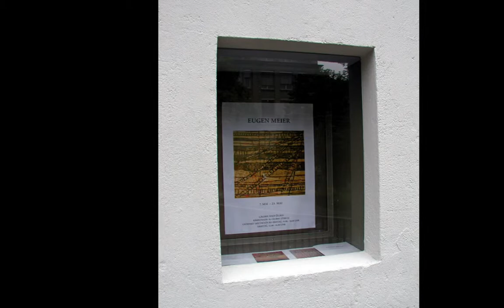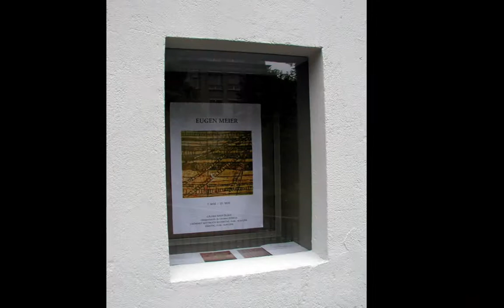"City Siedelbau Urbanizacion"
EUGEN MEIER
AUSSTELLUNG GALERIE ANDY JLLIEN ZÜRICH